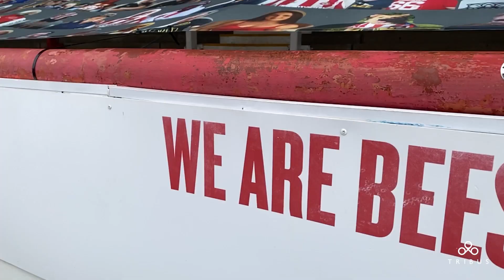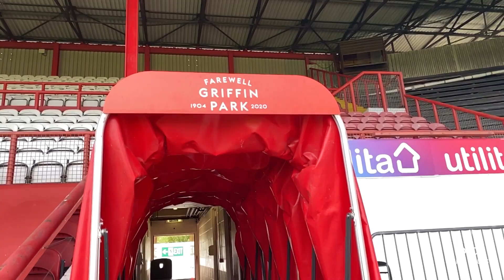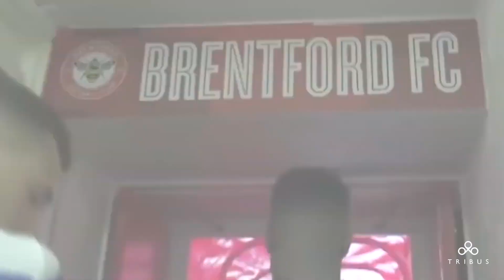OwnYourTime: Brentford xTRIBUS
Brentford Football Club is pleased to announce that TRIBUS Watches has partnered with The Bees.

TRIBUS Watches has signed a three-year deal, which sees the luxury Swiss watch brand become an Official Club Partner and Official Wristwatch Partner.

As part of the new partnership, TRIBUS will be creating 1904 limited edition watches - the year Griffin Park was founded - with the timepieces featuring parts melted down from Griffin Park.